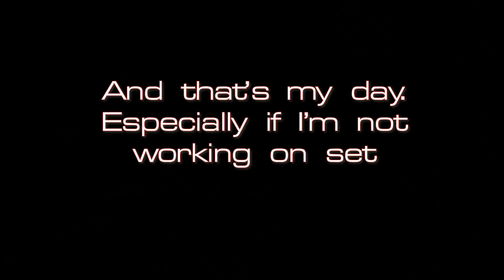Rolan Does a VLOG! - Rolan Underground Ep16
We're VLOGGING today! Yes, you read that right...

O' So Curious: Three curious minds trying to tell time.

THE CREW

Daniyal N. Khan: Fan of all things sci-fi. In Christopher Nolan movies I trust. "Look at me. I'm the captain now."

Magdalena Czana: One of two Stargate fans on here. Resident research and writing expert. "Everything is connected."

Brian Jennings: When is football coming back? I give my opinion on things. "I didn't take the job for the money, I did it for the free golf."

Rolan Underground: I live in a basement. You got a problem with that? Yeah, didn't think so. "Do you feel in-charge?"

Andrew Frankel: I'm new here. Making mayhem. "Do I feel lucky? Well, do ya punk?"